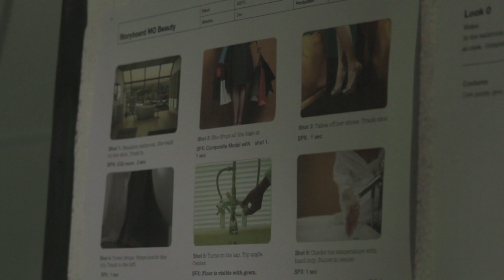Mo Beauty Soap TVC - Behind the scenes with Jokate Mwegelo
Here is a sneak peak Behind the Scenes of Mo Beauty Soap TVC shoot.

Thank you to all the crew members, friends and METL team for making this happen.

Please Note: This behind the scenes clip is not for commercial use or for broadcast on TV.